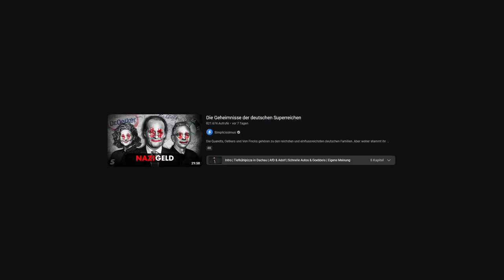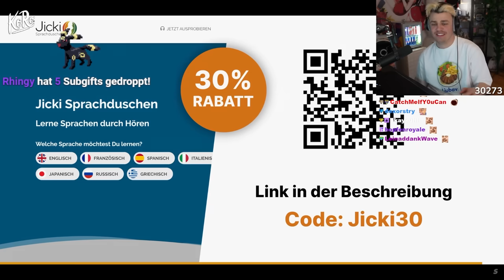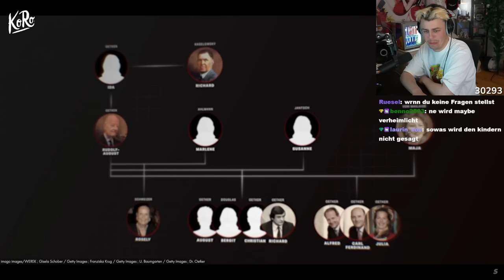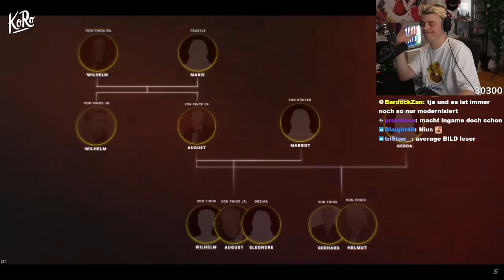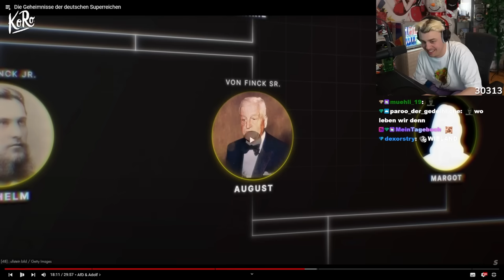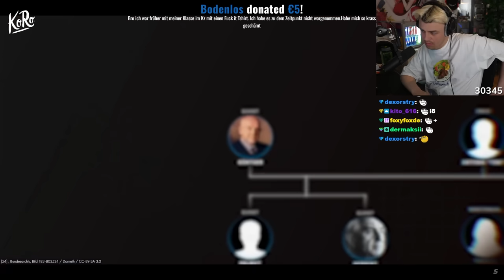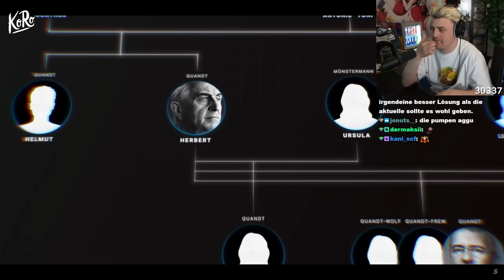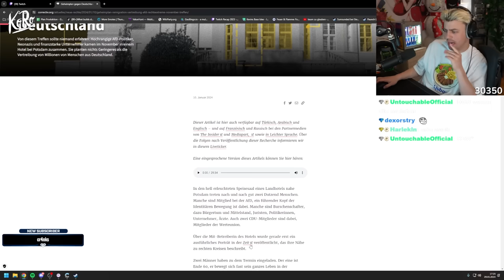Diese UNTERNEHMEN sind durch SCHMUTZIGES GELD entstanden! (Simplicissimus) I Papaplatte Reaction